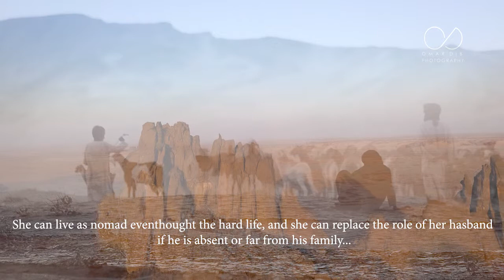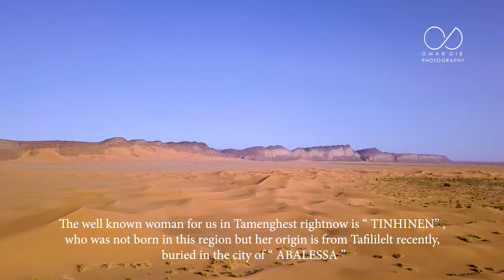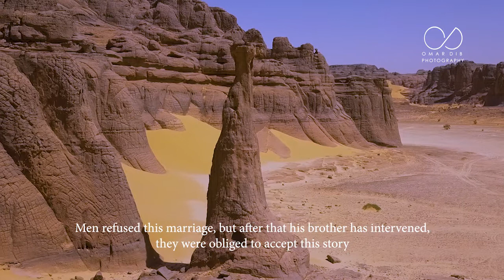الحلقة 3 : نساء الأهڨار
كما وعدناكم .. من الأسرار المخفية في تامنغست .. حياة النساء هناك و ما لها من حكايات و قيمتها عند رجال الأهڨار

أترككم تشاهدون الحلقة الجديدة

و صفحاتي التالية